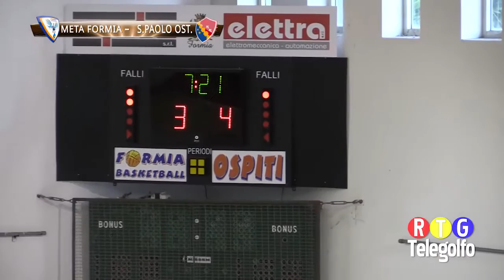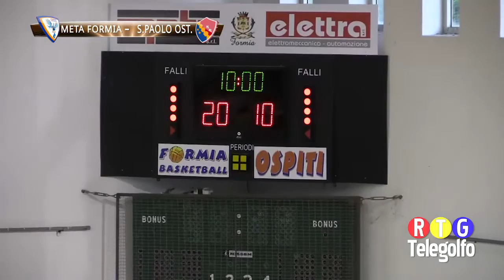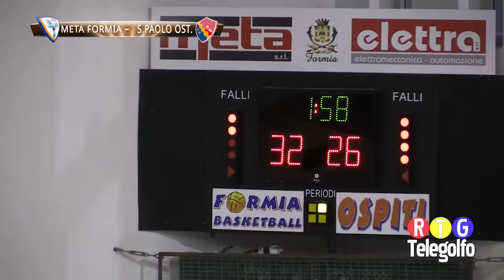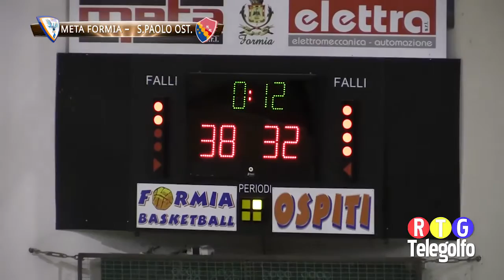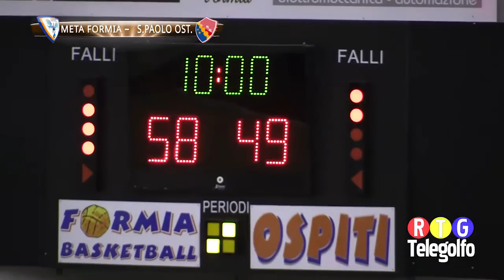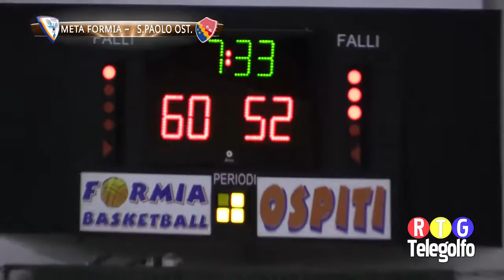15-10-17 Partita Meta Formia San Paolo Ostiense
Gara di serie C Gold Lazio tra Meta Formia Basketball e San Paolo Ostiense